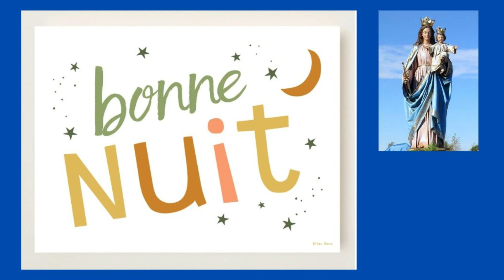1er juin - Bonne Nuit à Tous Frères et Sœurs dans la Paix de Dieu !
1er juin -   Bonne Nuit à Tous Frères et Sœurs dans la Paix de Dieu !